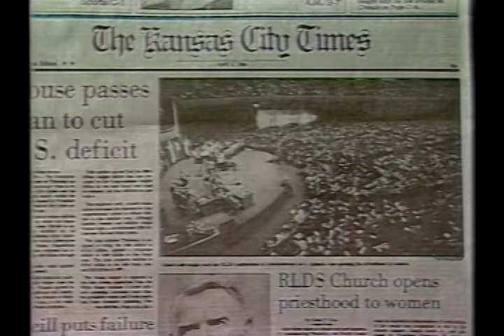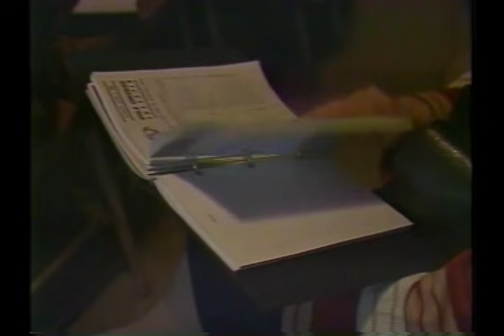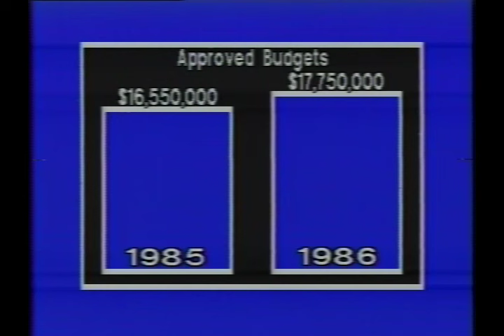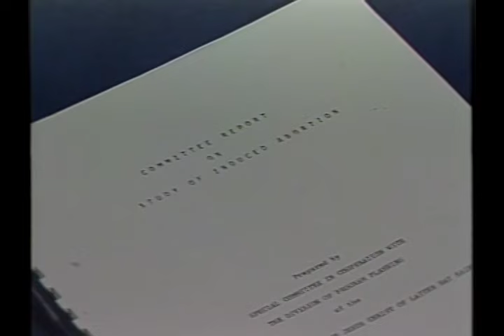Perspectives '84: Highlights of the 1984 World Conference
"Perspectives '84" summarizes the events of Community of Christ's 1984 World Conference.
At this Conference, delegates voted to accept an inspired document presented by President Wallace B. Smith as Doctrine and Covenants 156.  This revelation called for the building of the Temple in Independence and the inclusion of women in the church's priesthood.
Part 1: 34:54, beginning at 0:00
Part 2: 25:42, beginning at 35:00